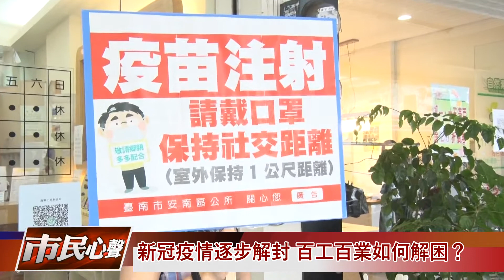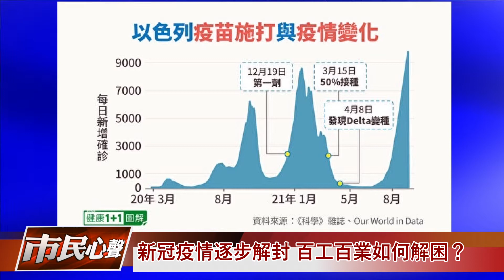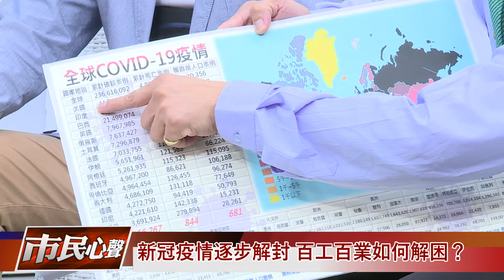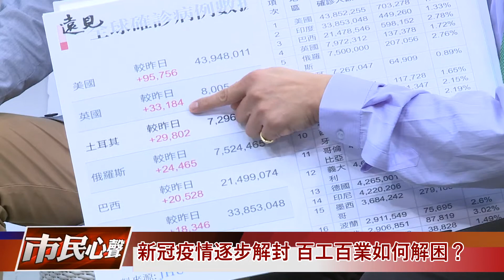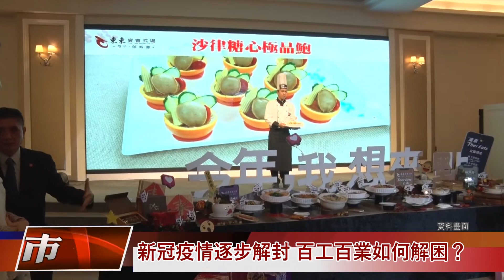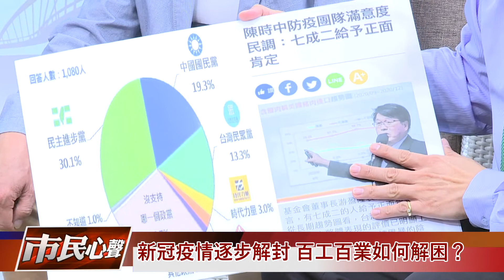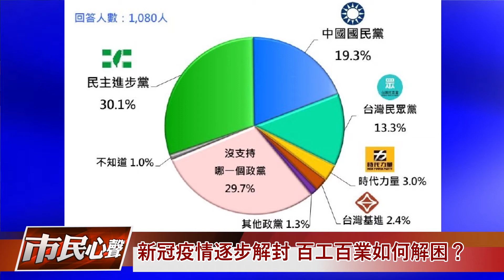市民心聲｜新冠疫情逐步解封 百工百業如何解困？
「市民心聲」於民國95年8月開播，多年來藉此節目平台，提供市府、議會、社區民眾、專家學者等表達不同立場之意見。